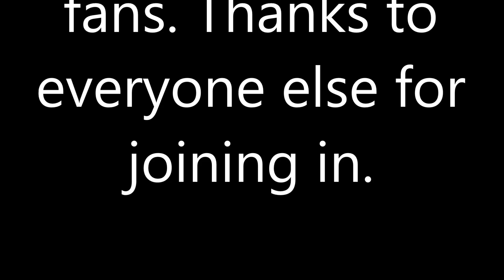Subiaco Lions theme song (Lyrics)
Subiaco Lions theme song in Sing-A-Long style.